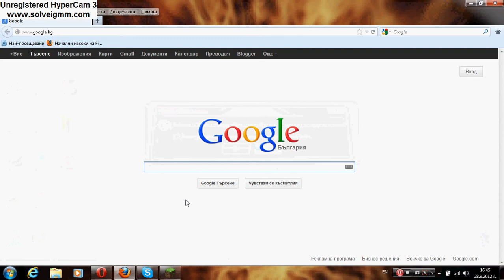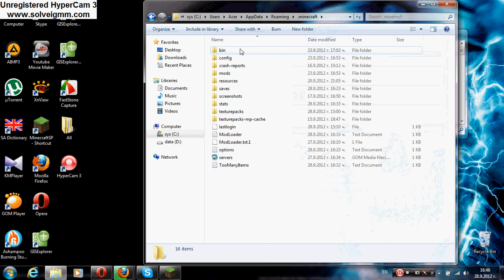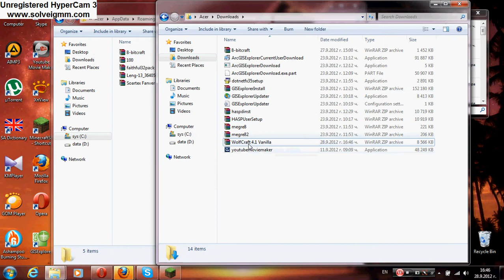Как да си сложим Текстурен пакет на Minecraft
Napi6ete v google Minecraft texture pack download i tarsete parviq link koito vi izleze